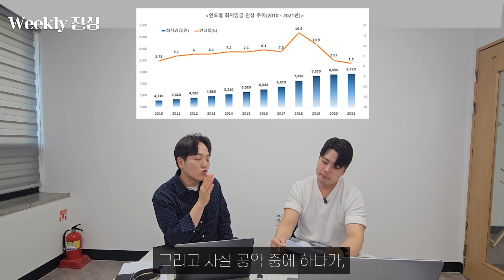외노자가 지배하는 한국, 이대로 괜찮은가🙄 feat. 소상공인정책, 주휴수당, 최저임금😲 위클리진상 ep1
사장님 라디오 위클리 진상입니다

0:29 최저임금
4:23 주휴수당
6:33 외국인 노동자 문제

사장님 라디오는 매주 금요일 저녁 7시에 업로드되며,
편집자 상태에 따라 변동 될 수 있습니다.

* '이건 아니다' 싶은 내용은 당연히 팩션입니다😉
* 사장님 라디오는 소상공인분들과 함께합니다🥰

사장님라디오는
700만 소상공인을 위한 커뮤니티  [안녕 사장님]과
멀티미디어 솔루션  [유니크 아이디어]와 함께 합니다.

소상공인 익명 커뮤니티 "안녕 사장님" 다운 받기

[모두가 알지만, 하지 못했던 이야기. 사장님 라디오]